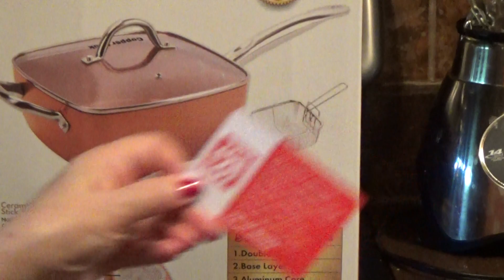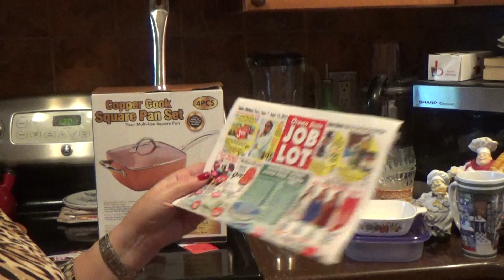Let's Cook- Ocean State Job Lot Krazy Deal- Copper Pan Set ($9.99)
Ocean State Job Lot Krazy Deal on The Copper Pan Set

Brad Willett- Cameraman